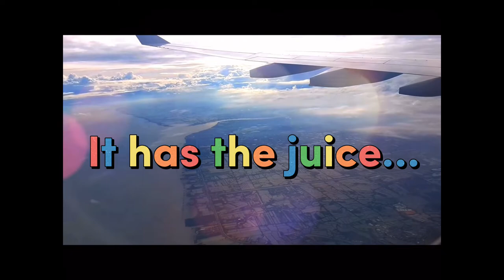It's corn / Plane edition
It's corn but the plane edition.